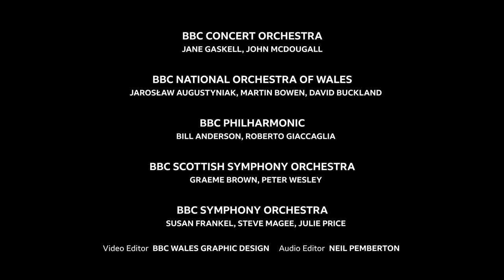Calling All Workers performed by the Bassoons of the BBC Orchestras (BBC Instrumental Sessions)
As part of the BBC Instrumental Sessions, the bassoons of the BBC orchestras perform Eric Coates’s Calling All Workers, arranged by Steve Magee.
Find more Instrumental Sessions with the BBC Orchestras and Choirs